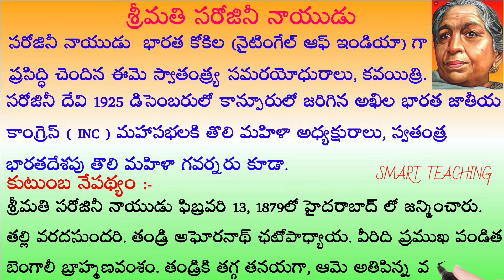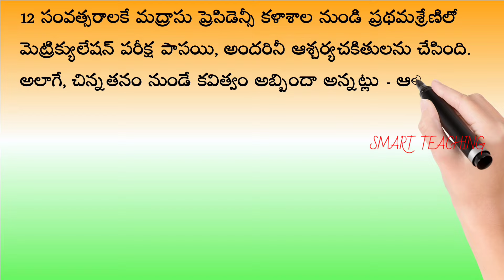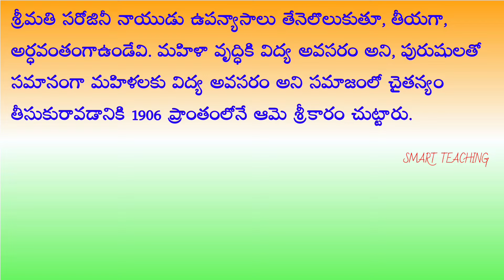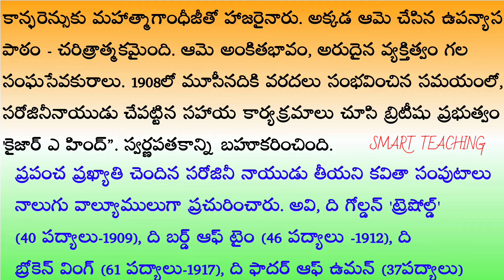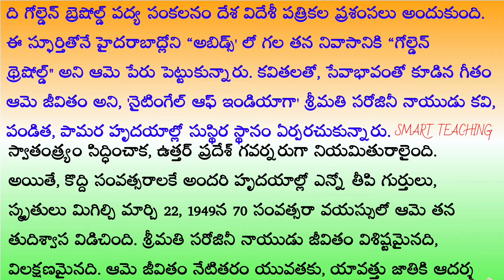సరోజినీ నాయుడు | Sarojini Naidu Speech / Essay in Telugu | Sarojini Naidu Biography in Telugu